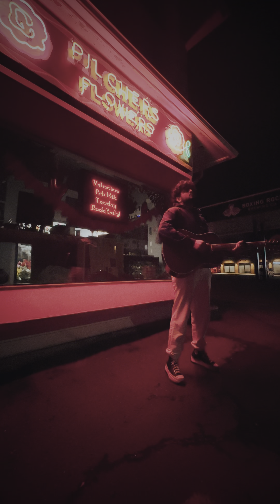DIL NU | FULL COVER | XDUJJWAL | AP DHILLON & SHINDA KAHLON | JAY | GURSAHIIB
Here you go. Do share. The next video will be out when we hit 5k subs.

All the credit for this song goes to AP Dhillon & Shinda Kahlon